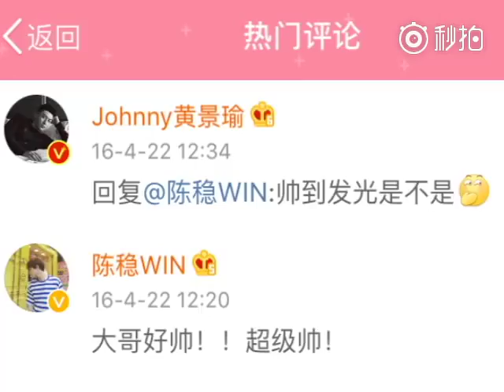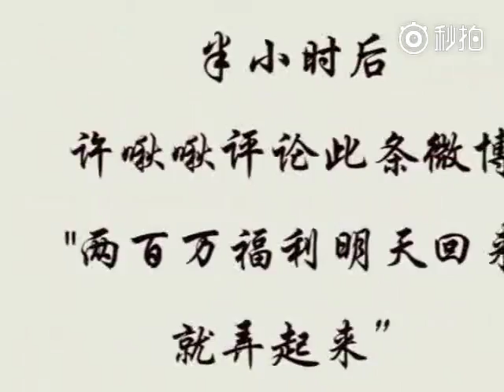170829 【大事记--嗑糖篇】 时间：2016.04.21黄景瑜 许魏洲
Cr: @金碧辉煌的赵小却
【大事记--嗑糖篇】
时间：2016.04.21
事件：啾啾日本行and袖手旁观
剪辑理由：全是糖[心]下期更甜
槽点：1.跳了那么多年拉丁，你羞涩个什么劲儿？
2.大白天发夜晚图，还帅到发光？
3.自己领悟